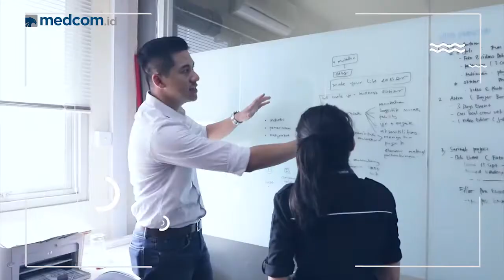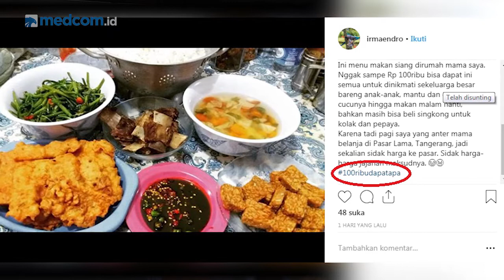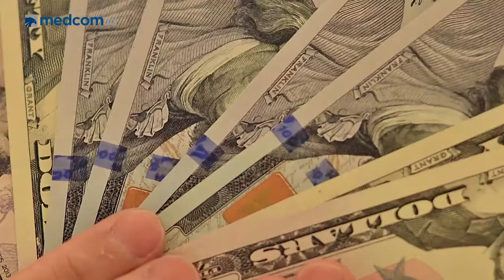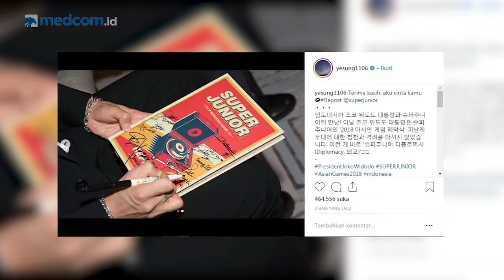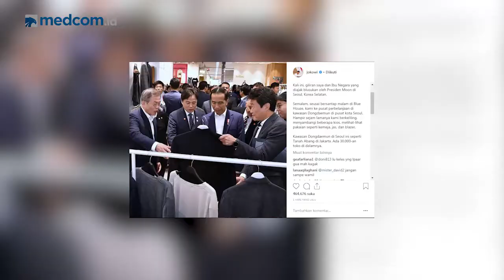SepekanTerakhir [With Marvin Sulistio] - Episode 27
Inilah berita viral minggu ini. Mulai dari pernyataan Sandiaga Uno soal tempe setipis kartu ATM hingga kabar Ahok akan menikah lagi.

Saksikan terus SepekanTerakhir setiap hari Jumat pukul 17.00 WIB di YouTube channel Medcom ID dan